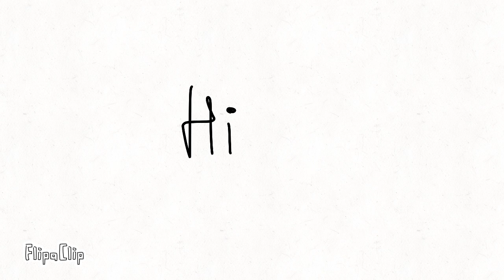HI.. I returned after 11 months..